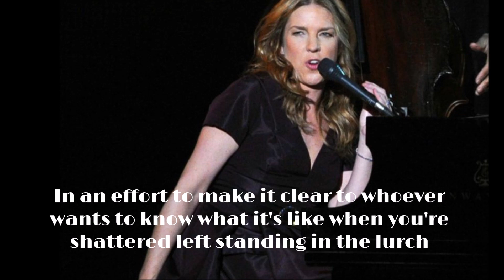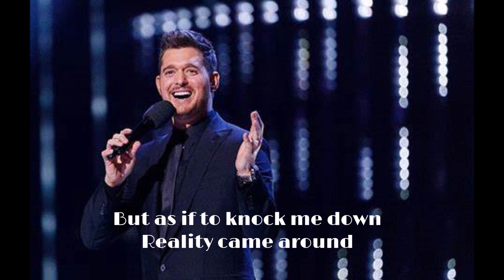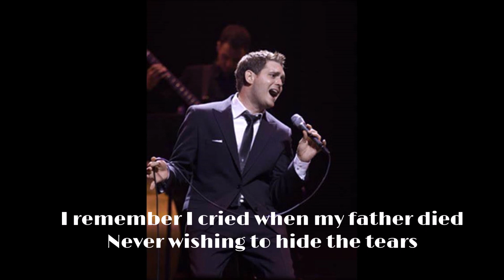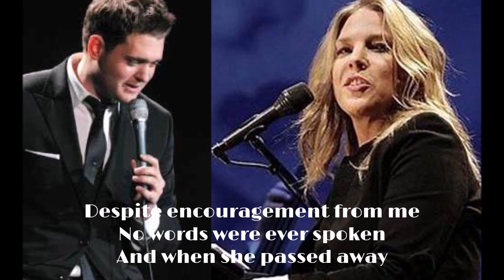Diana Krall ''Alone again（naturally)'' (feat.Michael Bublé）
ダイアナ・クラール（Diana  Krall）とマイケル・ブーブレ（Michael Bublé）のデュエット曲の「アローンアゲイン」''Alone again（naturally)''
ギルバート・オサリバン（Gilbert O'Sullivan）の1972年の大ヒット曲のカバーである。
''Alone again (naturally)'', a duet by Diana Krall and Michael Bublé
A cover of Gilbert O'Sullivan's 1972 hit.